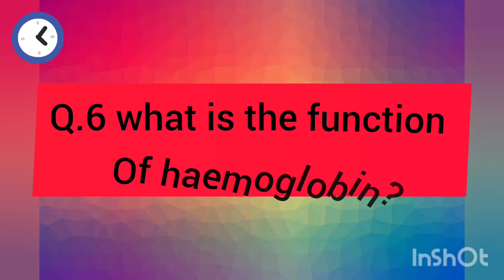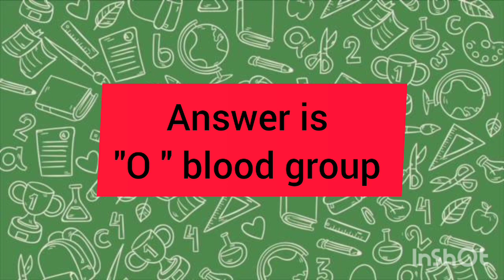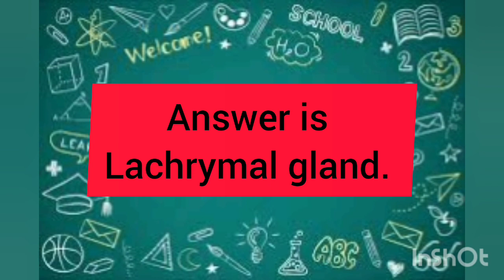nursing past paper.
this vedio is about the past paper of BSc Nursing nts test..this portion contain biology question..